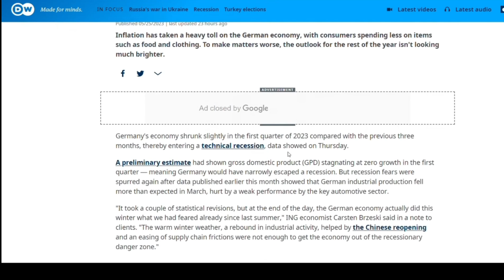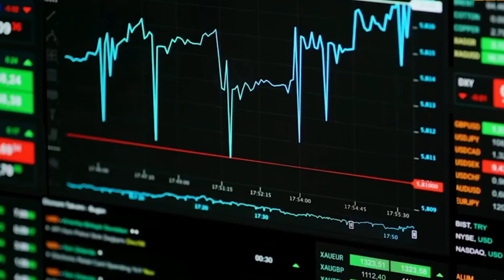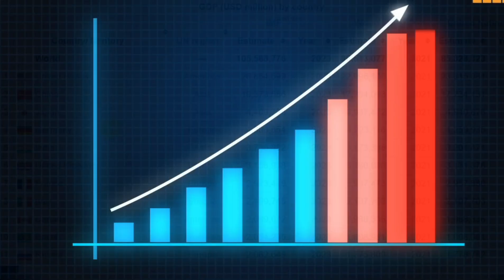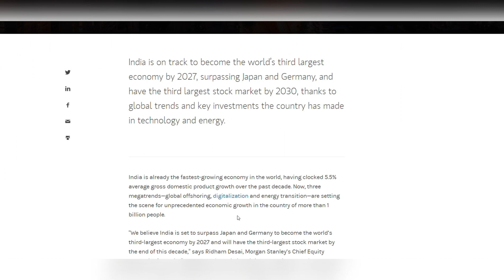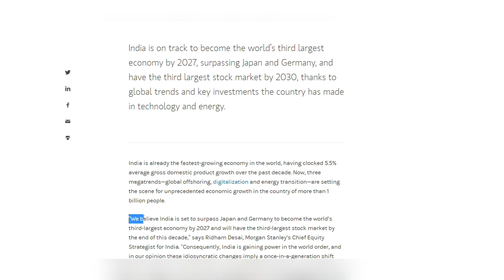भारत की GDP ग्रोथ ने तोड़े रिकॉर्ड |दुनिया हैरान| Indian GDP grew by 7.2%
Worldopedia channel covers all the latest breaking news & exclusive update related to Indian current affairs, world affairs , PM Narendra Modi visit to foreign countries & summits, foreign policy, India's relations with Russia, China, USA, Saudi Arabia, Arab, Europe, Middle East and other nations. Updates regarding Indo Pacific, Asia Pacific, QUAD, border disputes, war updates, international conflicts, attacks, crisis and diplomacy are also covered. We post daily non stop videos which are selected from top 10 news of current affairs today.

You will find news related to: India, China, Russia,America, Indian, current affairs today, current affairs, India, videos, video, PM Modi, Modi, Narendra Modi, live news Hindi, live news, news live, BJP, India today, India tv Live, non stop, top 10, coronavirus, Disclaimer:- This channel DOES NOT promotes or encourage any illegal activities and all content provide by this channel is meant for EDUCATIONAL PURPOSE